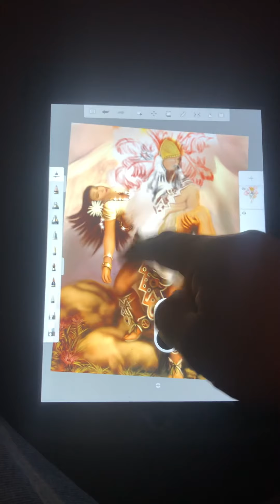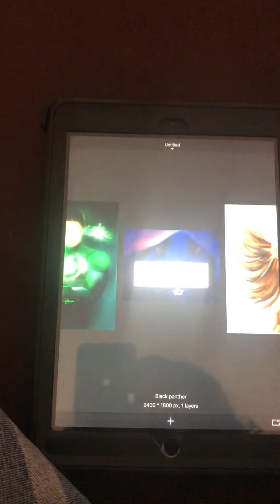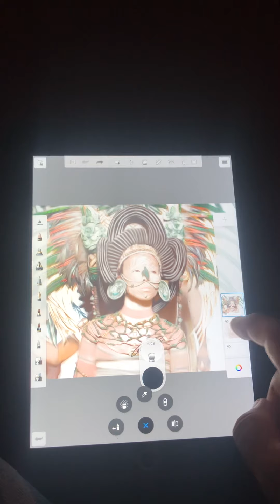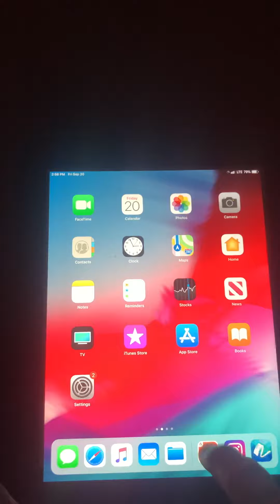Sketchbook art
Best free drawing app , how I do some of my art